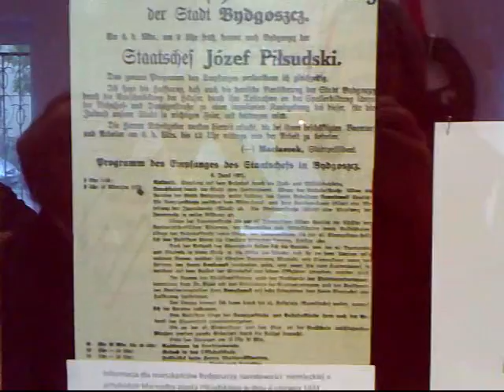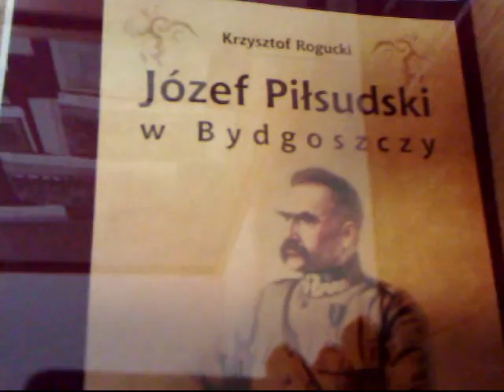Otwarcie Izby Pamięci Józefa Piłsudskiego.mp4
Jerzy Derenda zaprasza do zwiedzania w szczególności uczniów